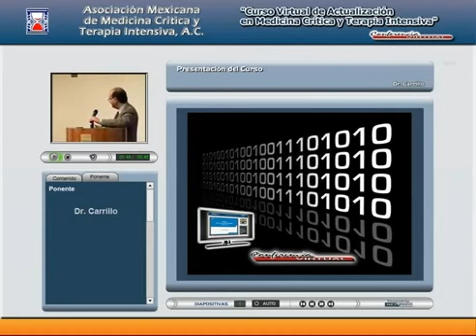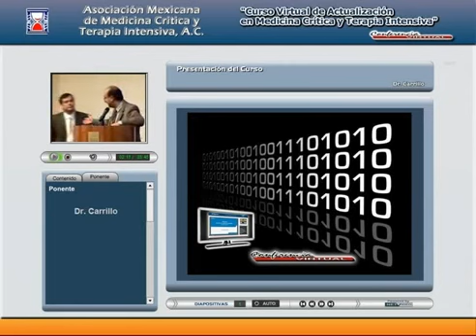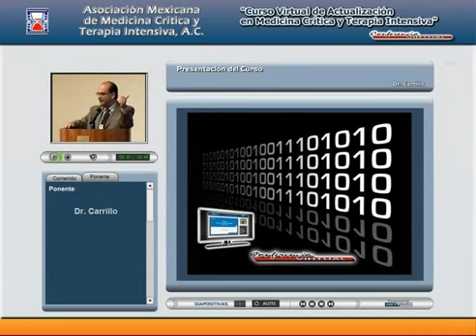AMMCTI 2007 Noviembre Curso 01 Presentación del Curso1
Fecha: Noviembre de 2007.
Tema General: Cursos Virtuales de Actualización en Médicina Crítica y Terapia Intensiva.
Tema Particular: Presentación del Curso.
Ponente:  Dr. Raúl Carrillo Esper.